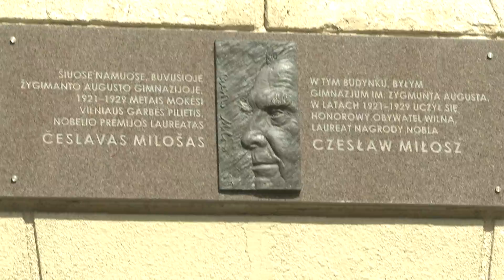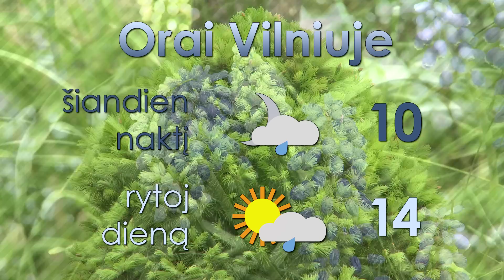Naujienos per „Penki TV“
Seimas nusprendė svarstyti pasiūlymą per 4 m. išmokėti neišmokėtas pensijas dirbusiems pensininkams; Prezidentė VKEKK iškėlė uždavinį sparčiau mažinti šildymo kainas.